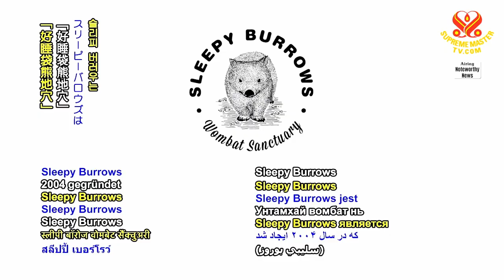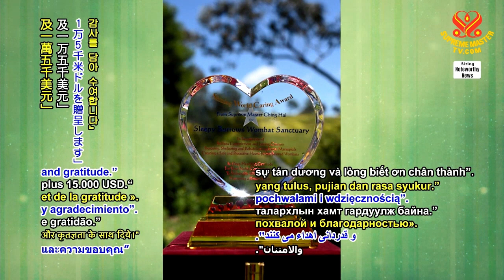1315 NWN 1 our Beloved Supreme Master Ching Hai presents Shining World Caring Award to Sleepy Burrow